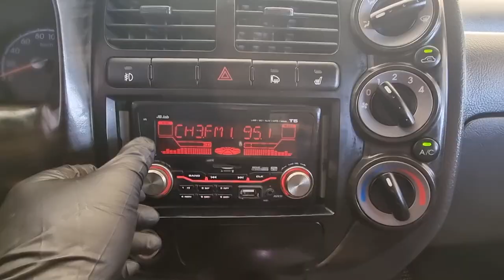영상합본 BK559796